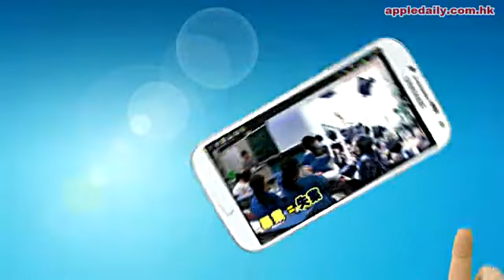Google Glass影求婚 女友黑面好無癮